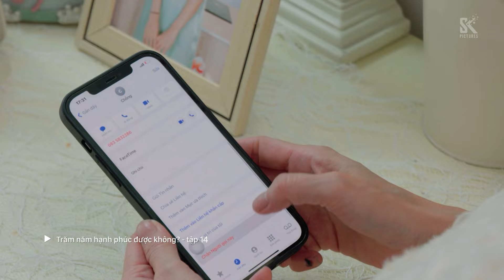Preview Trăm Năm Hạnh Phúc Được Không? Tập 14 | Hạ Vy bị bắt gặp “ngoại tình”, còn nói dối chồng?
Preview Trăm Năm Hạnh Phúc Được Không? Tập 14 | Hạ Vy bị bắt gặp “ngoại tình”, có dấu hiệu nói dối chồng

Sau cuộc gặp gỡ định mệnh ở quê, cả Hạ Vy và tình cũ Thế Bình  thường xuyên nghĩ về đối phương và dành nhiều thời gian gặp gỡ nhau hơn. Buổi “hẹn hò” của Hạ Vy và Thế Bình vô tình bị Thu Hương nhìn thấy. Cô em này còn định đến tận bàn “đánh ghen” thay cho anh trai nếu như không có chồng ngăn cản. Thu Hương đã nói điều mình nhìn thấy cho Duy Quang biết nhưng anh không tin. Duy Quang vẫn một mực tin tưởng vợ cho đến khi anh phát hiện cô bắt đầu dối mình và còn tận mắt nhìn thấy Hạ Vy lên xe cùng người đàn ông ấy.

Đón xem Trăm Năm Hạnh Phúc Được Không? Tập 14 phát sóng lúc 19h30 thứ 3 ngày 25/6 trên kênh HTV7.

Lịch chiếu phim SK Pictures:

Mình Yêu Nhau, Bình Yên Thôi: 20h00 thứ 2 đến thứ 6 hằng tuần trên VTV3
Định Mệnh Của Tôi: 18h00 thứ 2 đến thứ 6 hàng tuần trên VTV3
Bóng Tối Tình Yêu: 18h00 thứ 7, chủ nhật hàng tuần trên VTV3
Trạm Cứu Hộ Trái Tim: 21h30 thứ 2, 3, 4 hằng tuần trên kênh VTV3
Gặp Em Ngày Nắng: 21h30 thứ 5, 6 hằng tuần trên kênh VTV3
Bóng Của Thị Thành: 19h30 thứ 2, 3, 4 hằng tuần trên kênh HTV7

20h00 từ thứ Hai đến thứ Sáu hằng tuần trên kênh VTV3 từ ngày 4/3/2014

19h30 thứ Hai, thứ Ba, thứ Tư hằng tuần trên kênh HTV7 từ ngày 11/03/2024.

19h30 thứ Hai, thứ Ba, thứ Tư hằng tuần trên kênh HTV7 từ ngày 25/12/2023.